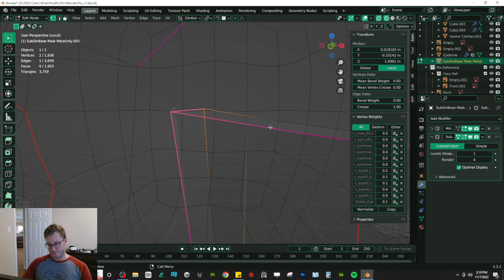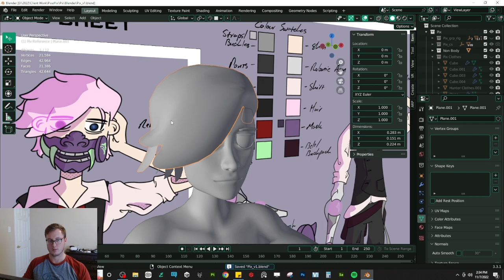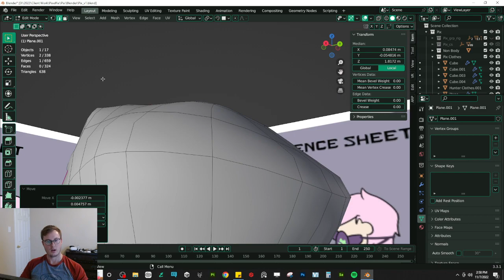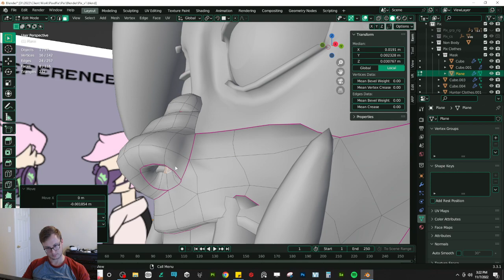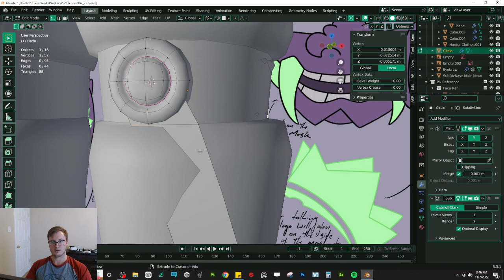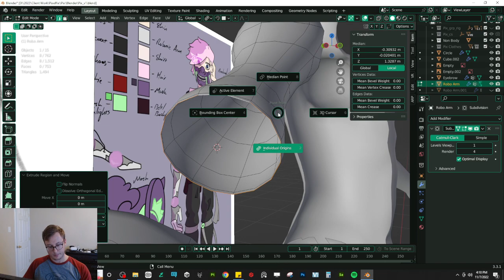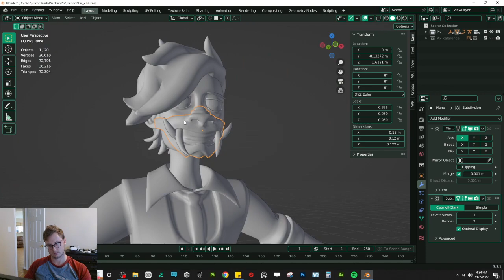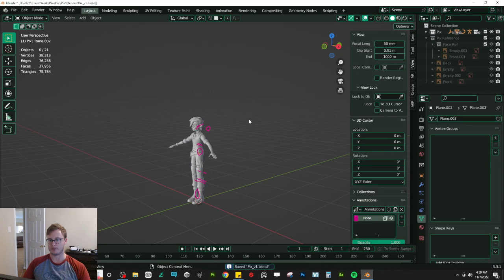Monday! Time for Avi Work